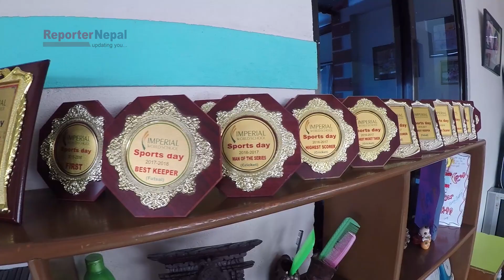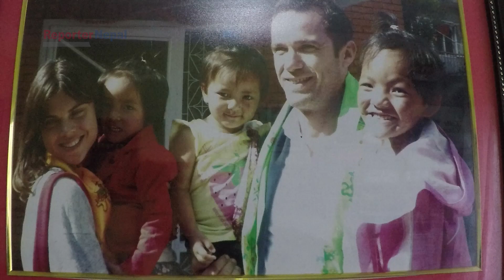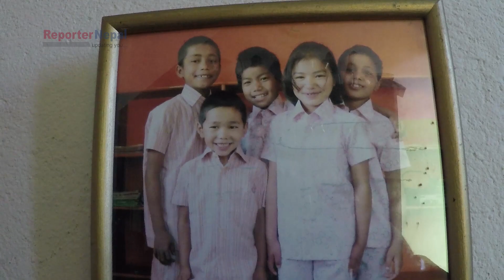Muskan sewa nepal : निस्वार्थ सेवामा रमाउँदै भवानी राई गुरुङ